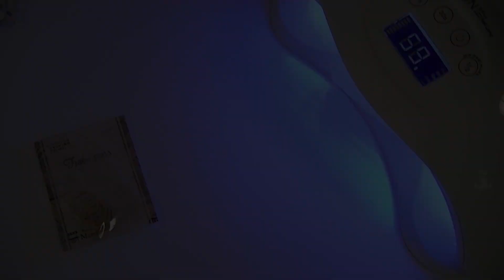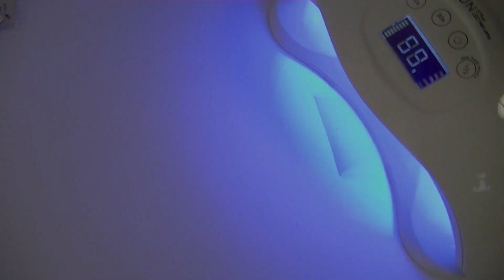【100均レジンパーツ】ヘキサゴンフレームピアス作ってみた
ダイヤカットのグラデーションにしてみました
UVレジン、フレーム、モールド、着色剤、ピアスパーツなどを使いました